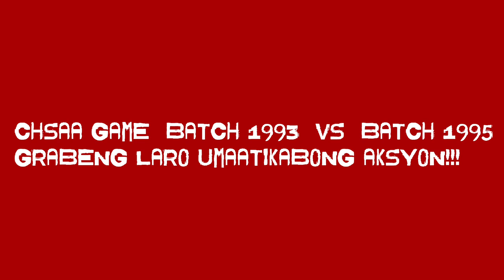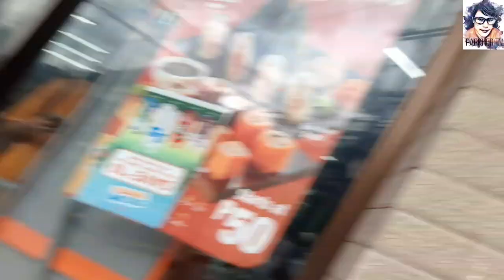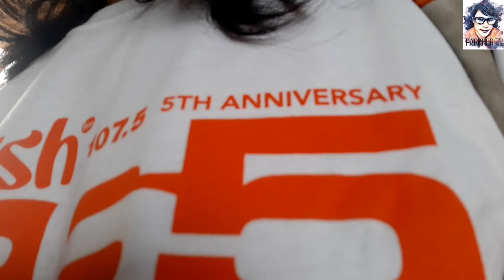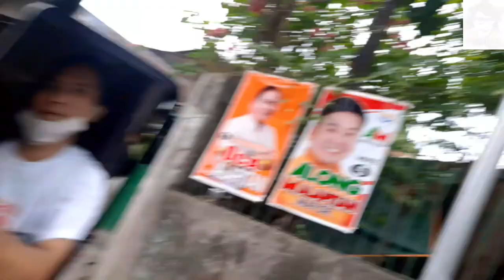CHSAA GAME BATCH 1995 VS BATCH 1993. GRABENG LARO UMAATIKABONG AKSYON!!!SOBRANG GANDA NG GAME!!